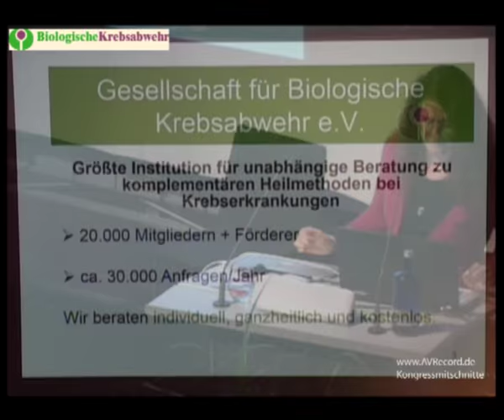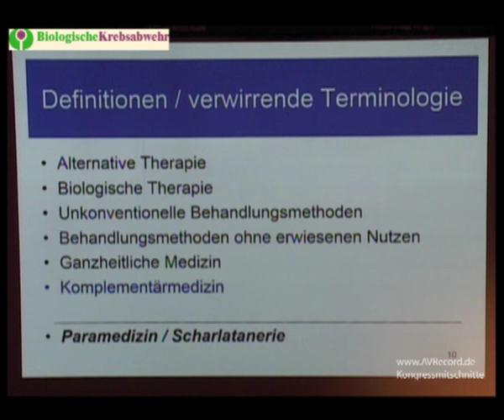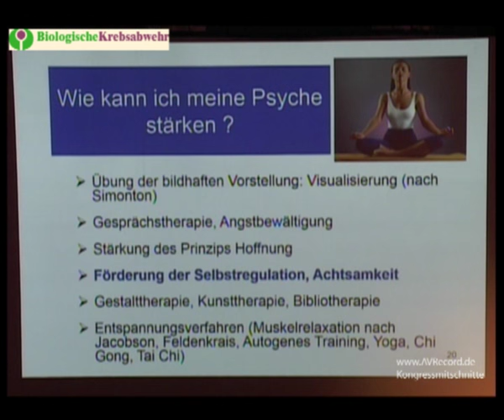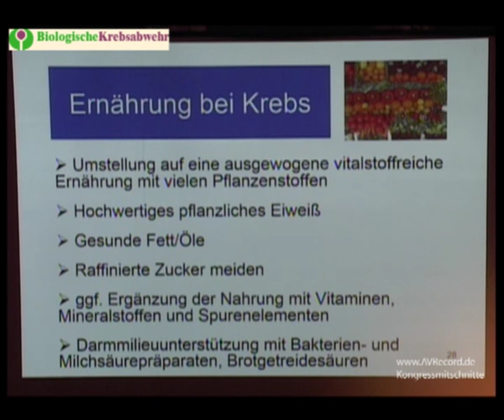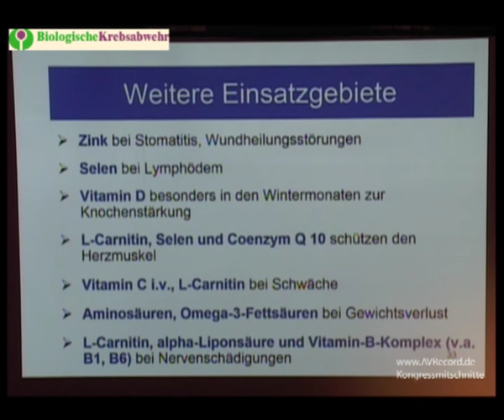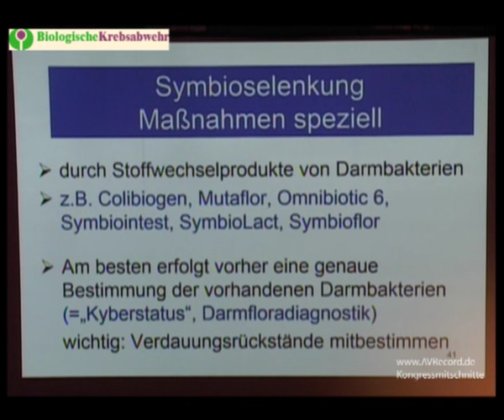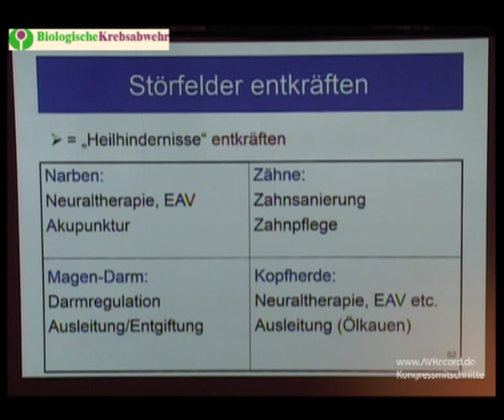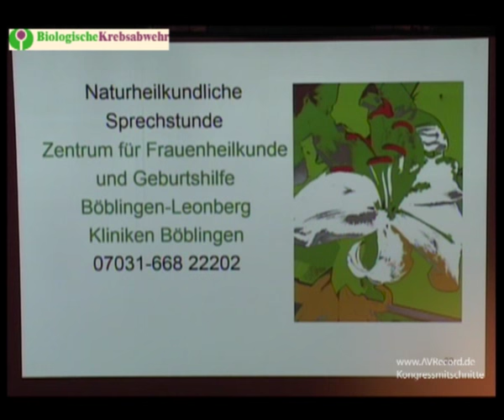Dr. Nicole Weis: Krebsnachsorge ganzheitlich gestalten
aufgenommen auf dem Kongress der Gesellschaft für Biologische Krebsabwehr e.V. 2015